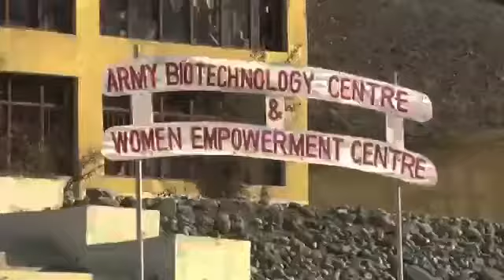Indian Army Republic Day Potential. Happy Republic Day. Credit: ADGPI